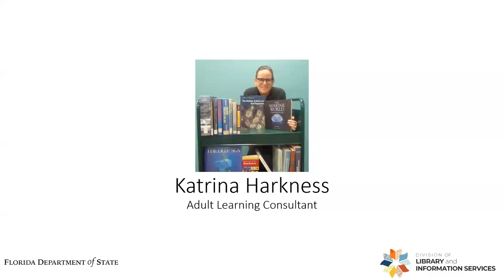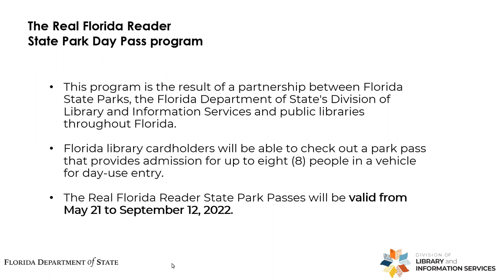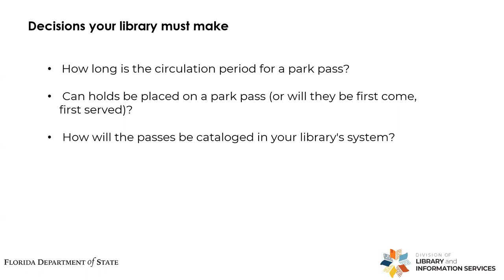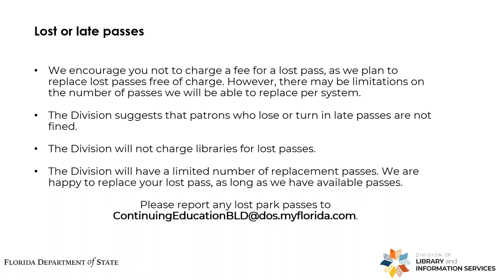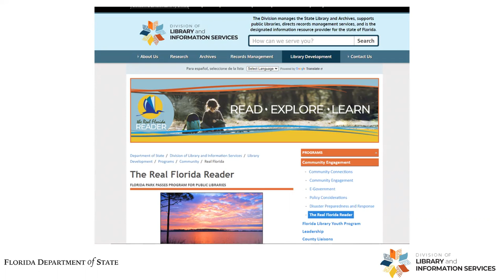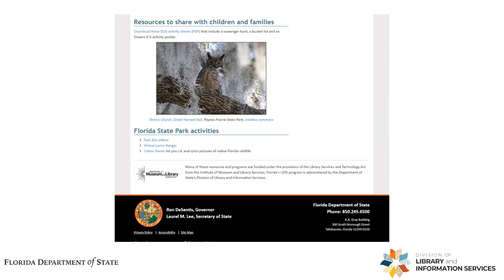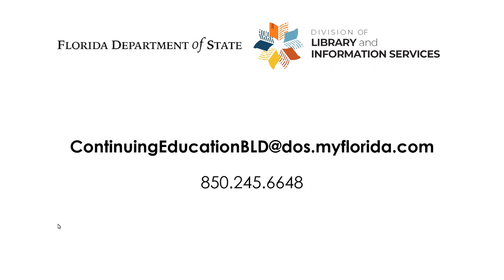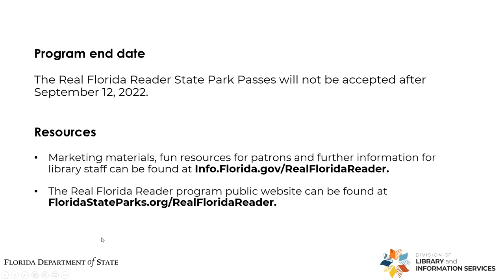The Real Florida Reader Town Hall #2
Join us for a session on The Real Florida Reader, a partnership between the Division of Library and Information Services, Florida State Parks, and public libraries throughout Florida.
Find out what the program means for Florida's public libraries and patrons.
The Real Florida Reader program will launch before Memorial Day 2022.